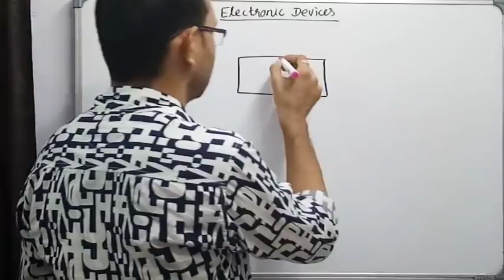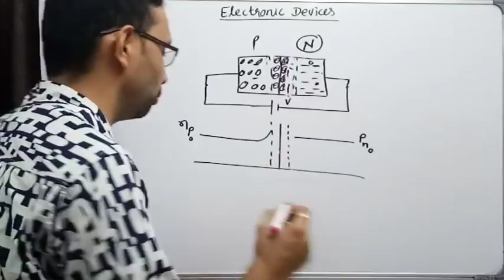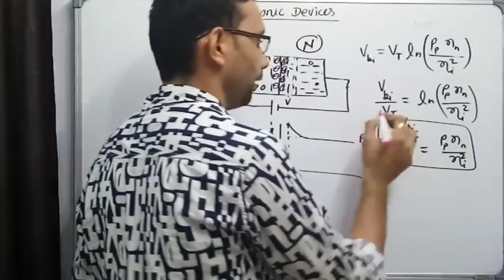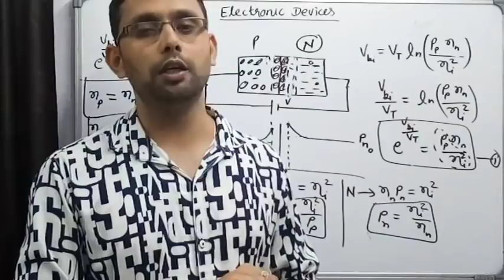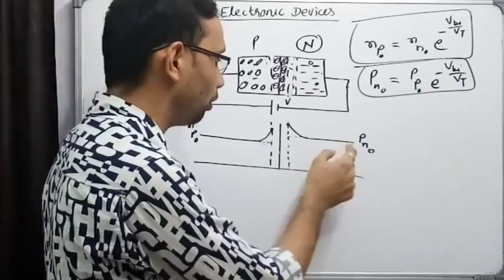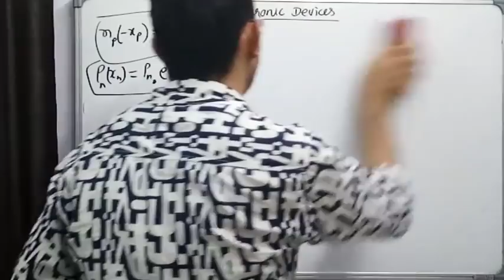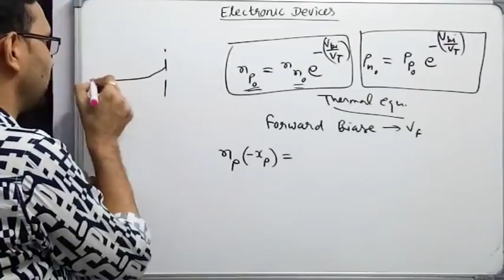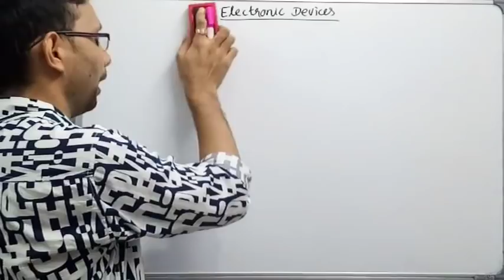Minority carriers at the edge of depletion region (Electronic Devices-22) by SAHAV SINGH YADAV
Minority carriers at the edge of depletion region,
Minority carrier Concentration at the edge of depletion region,
Minority carrier Concentration at the edge of depletion region in Forward Bias and Unbias,